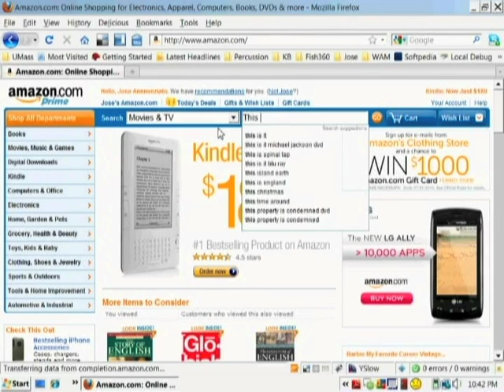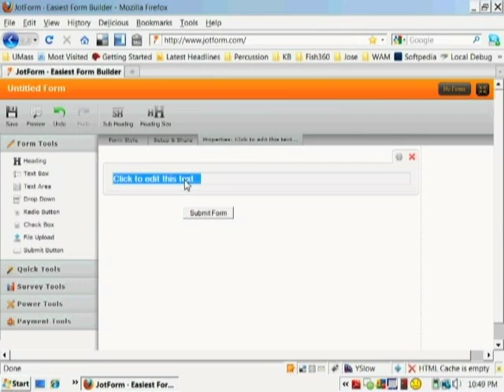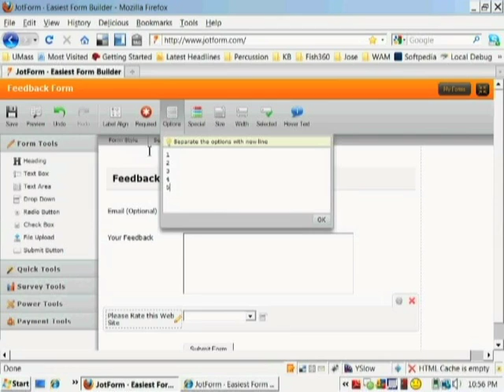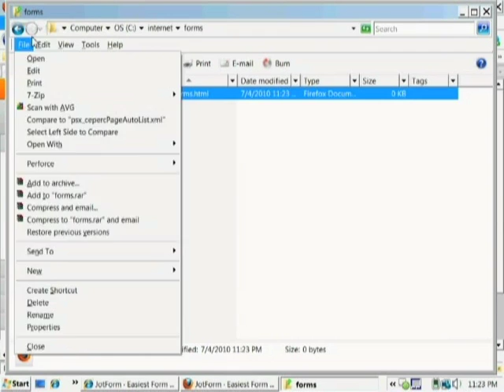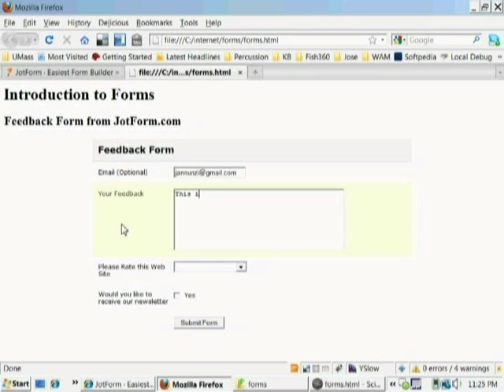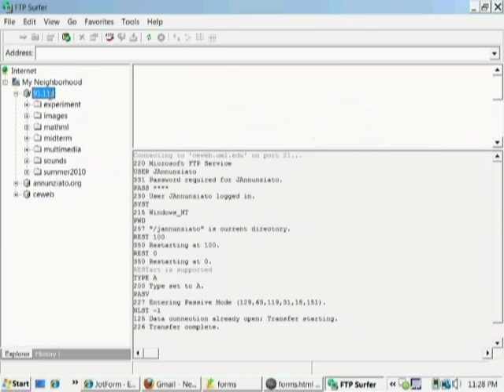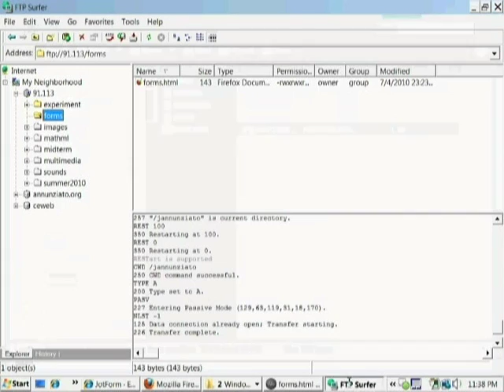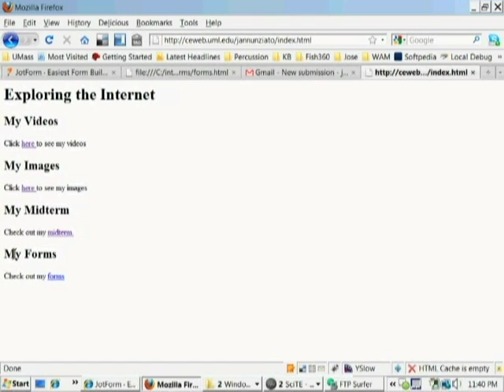HTML Forms and JotForm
HTML Forms